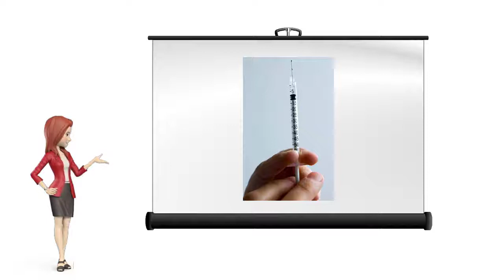¿Qué son las Paperas? - InfoFamily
Las paperas son causadas por el virus paramixovirus, que provoca una inflamación dolorosa en las glándulas parótidas.

Las responsables de producir la saliva, que se encuentran bajo los oídos.

En ocasiones, el virus de las paperas puede afectar a otras partes del cuerpo como los testículos, dando lugar a otras enfermedades como la meningitis.

Además, puede traer consigo otras complicaciones más raras, como son la sordera o la pancreatitis.

Normalmente, el período de incubación de las paperas es de dos semanas.

Tras el contagio, el aumento del tamaño de la glándula alcanza su máximo volumen en dos o tres días.

Para prevenir esta enfermedad, es recomendable vacunarse.

Desde InfoFamily, queremos ayudarte a que conozcas más sobre temas de Salud.

¡Descubre nuestra aplicación y visita nuestra web: infofamily.es , para conocer qué podemos hacer por ti!

Si quieres más información sobre las Paperas y otras patologías, visita nuestro blog